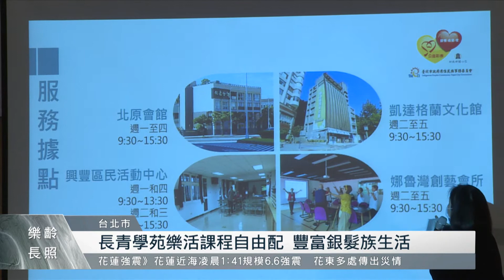全台首座長青學苑成立 樂活課程自由配｜每日熱點新聞｜原住民族電視台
從今年開始，台北市原民會成立全台第一個原住民長青學苑，將長青樂活與耆老服務中心合併，開設豐富多元的課程，讓都會區長者們，按照個人興趣和時間選課，希望鼓勵更多長者走出家門，透過互動學習，建立友誼。